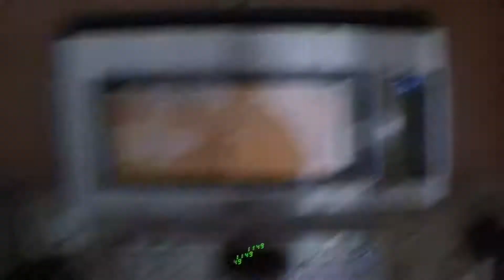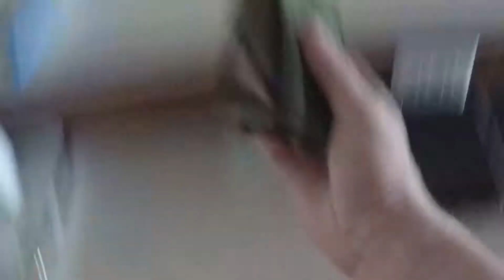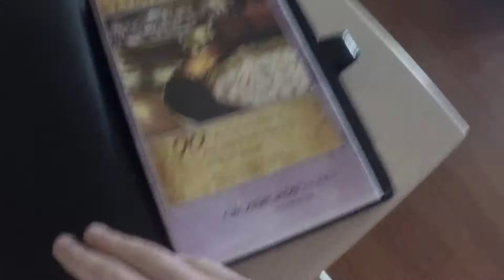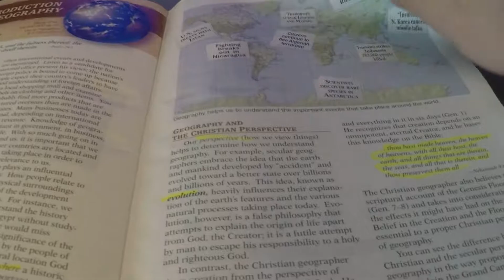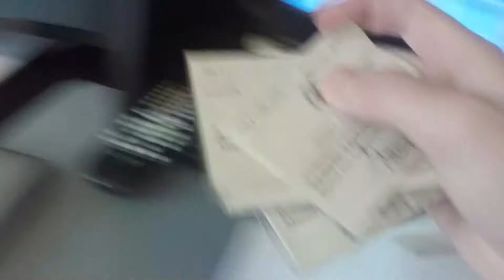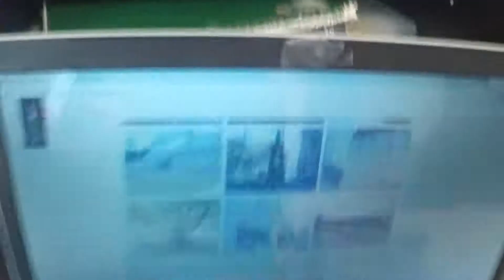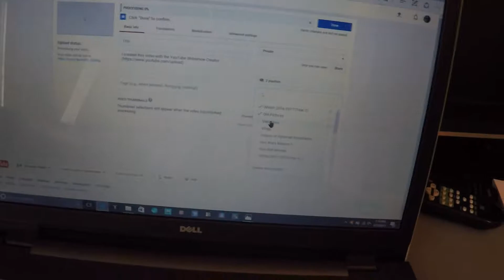Strange Noises 2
I investigate the strange noises further.